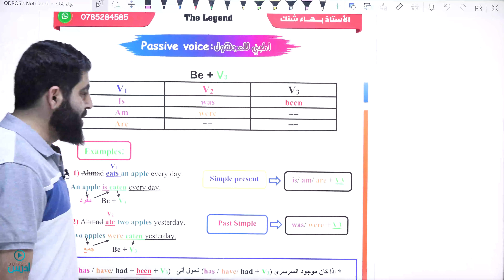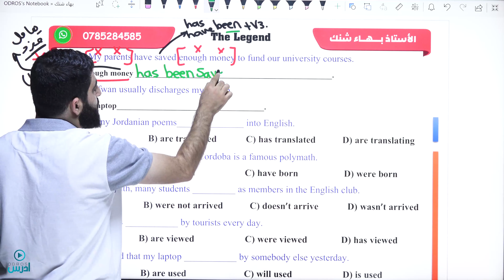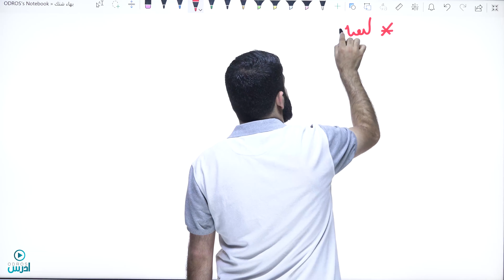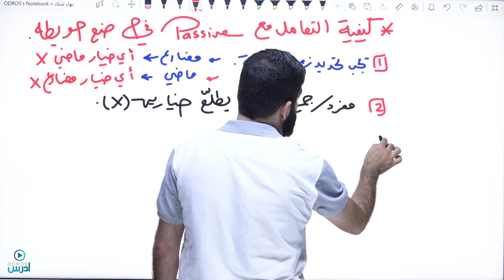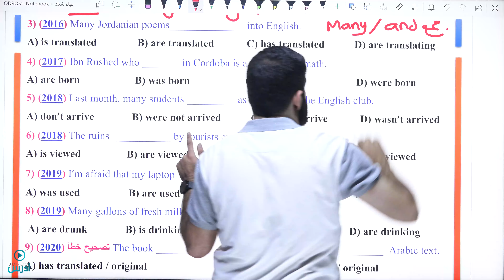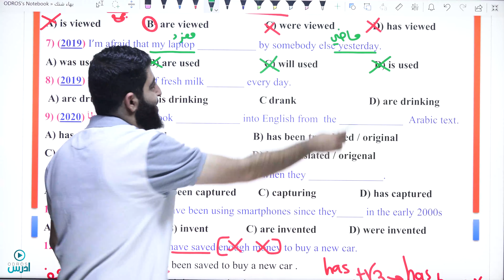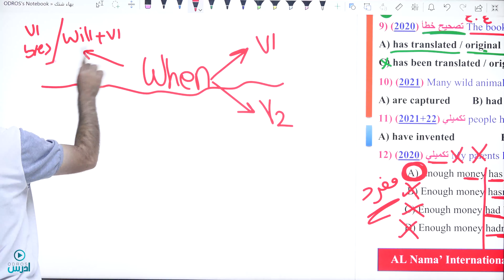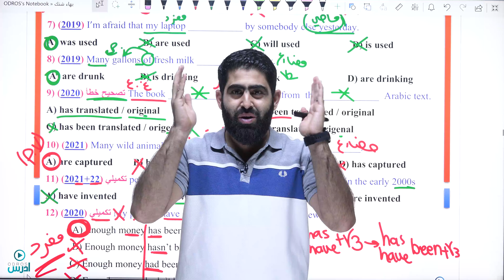Passive voice part 2 الاستاذ بهاء شنك